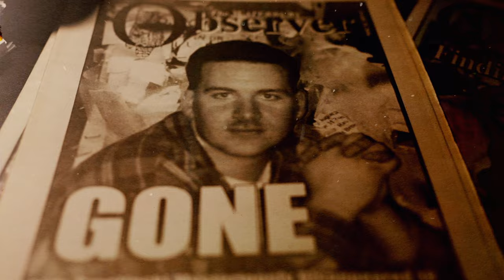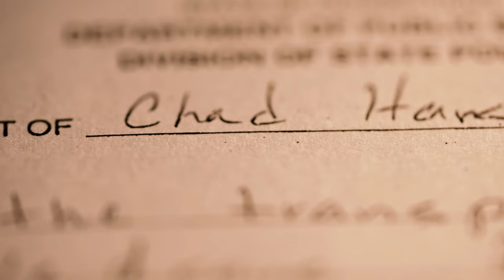'Missing' on Hulu: Unsolved case of William "Billy" Smolinski who vanished two decades ago (TRAILER)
One of the last phone calls William "Billy" Smolinski made before disappearing in Connecticut back in August 2004 was to a man who was also romantically involved with a woman Billy had been dating.

Billy left a voicemail telling the man to "watch his back."

Police believe Billy was murdered, but by whom? And where is his body?

Billy's heartbroken parents have been trying to find him for two decades.

Eyewitness News investigative reporter Kristin Thorne steps in to help.